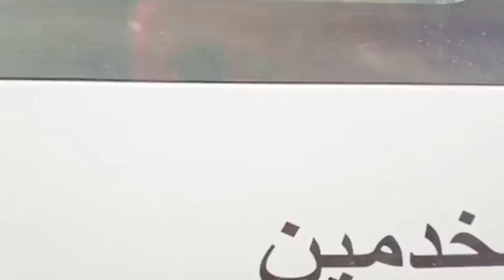قانون المديمي وقانون الصحافيين وقانون الزفزافي وقانون أميناتو حيدر في المغرب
موقع بديل